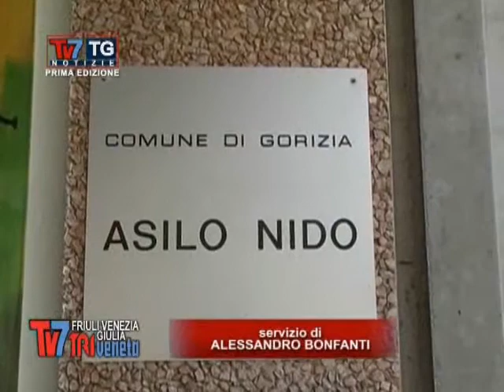ASILI NIDO A GORIZIA-SERVIZIO NEL TG DI TV7 TRIVENETA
A CURA DI ALESSANDRO BONFANTI-A GORIZIA LA DOMANDA PER I POSTI NEGLI ASILI NIDO E' COMPLETAMENTE SODDISFATTA DALLA SERIE DI POSTI CHE IL COMUNE DIRETTAMENTE O INDIRETTAMENTE METTE A DISPOSIZIONE DEI CITTADINI.INTERVISTE A ETTORE ROMOLI SINDACO DI GORIZIA E DAMIJAN TERPIN, SEGR. UNIONE SLOVENA.